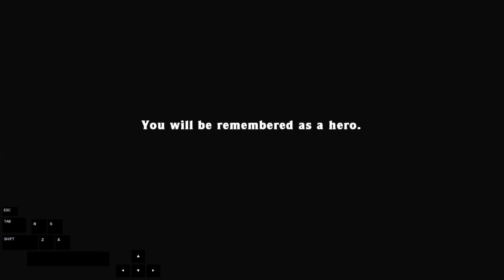No Teleporter Any% Speedrun 2:37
really cool and all, interesting 4-3